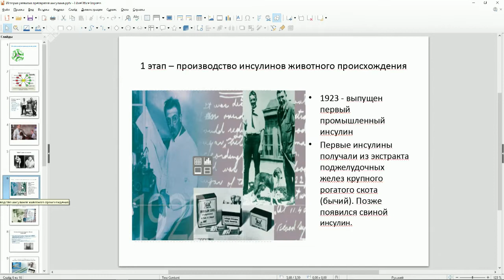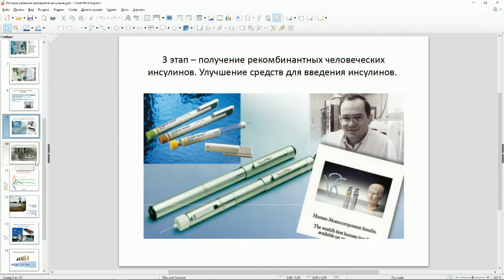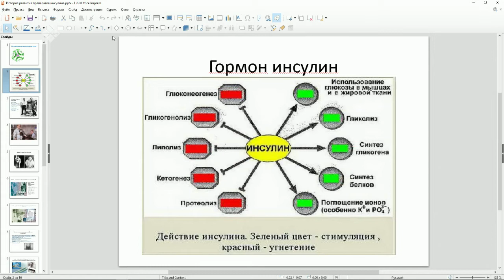«Якутск сегодня» (18.03.21)